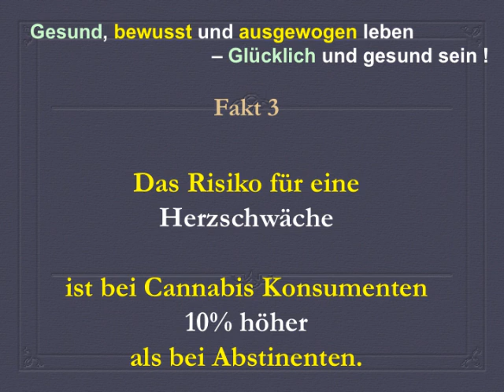Regelmäßiger Cannabis Konsum als Risikofaktor für plötzlichen Herztod ? (Teil 1/2)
Der Gesundheitskanal von Dr. med. Thomas Tannenberg